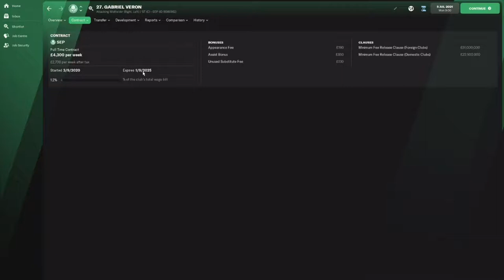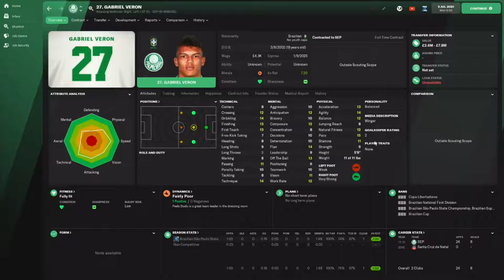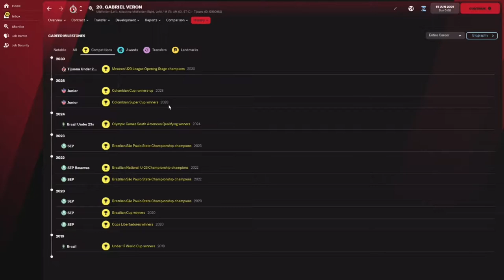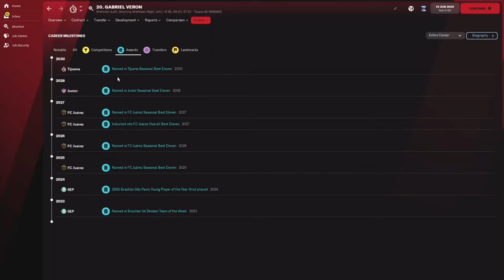Gabriel Veron - Wonderkid Watch - FM22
Deemed the next Neymar does he have the skills to pay the bills and live up to the expectations?